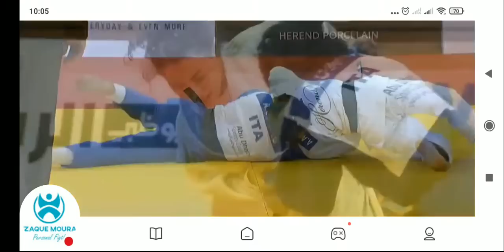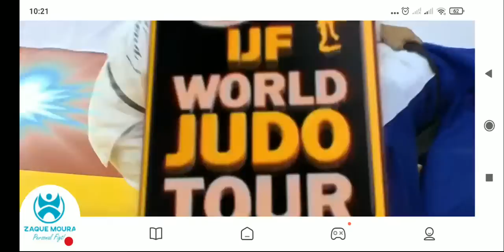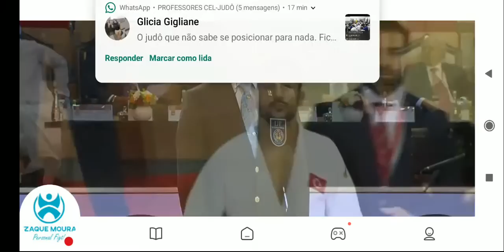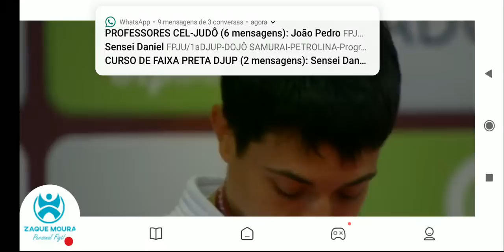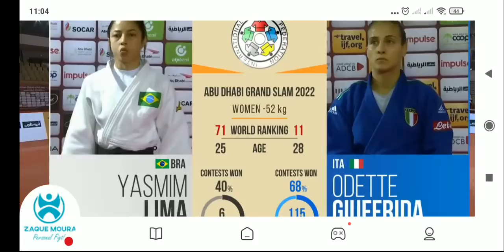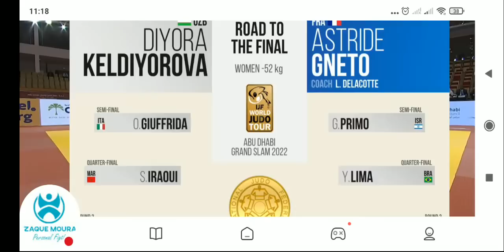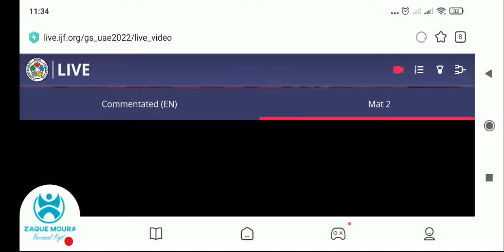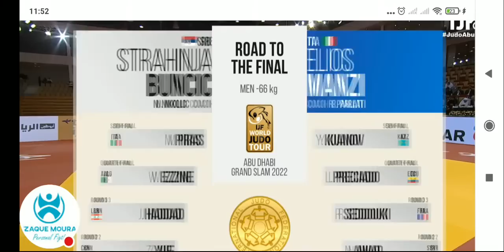GRAND SLAM DE ABU DHABI 2022 AO VIVO FINAIS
1º DIA DE COMPETIÇÃO EM ABU DHABI.

ACOMPANHE AS LUTAS DAS FINAIS.